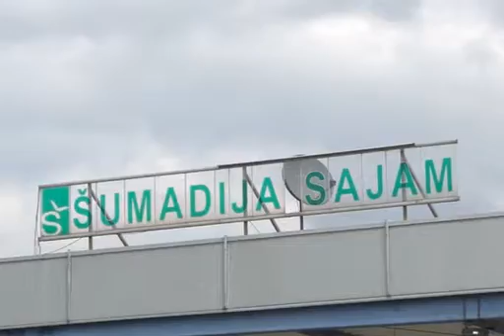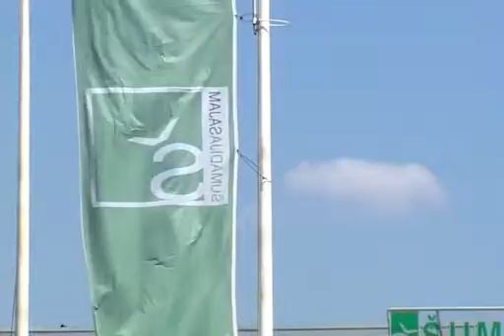TV Kanal 9 Kragujevac-Prilog: Sajam